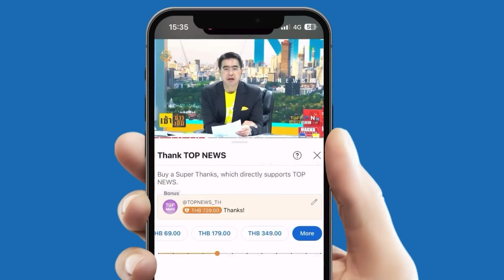1 ปี เปิดปฐมบทคดี"กำนันนก" ตำรวจซูฮก"ผู้มากบารมี" สู่ฉากรบ"สีกากี"สู้กันจนบานปลาย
1 ปี เปิดปฐมบท คดี"กำนันนก" ตำรวจซูฮกผู้มากบารมี สู่ฉากรบสีกากีที่สู้กันจนบานปลาย แม้คดีนี้จะยังไม่ถึงที่สุด แต่กลายเป็นคดีที่สั่นสะเทือนวงการ"สีกากี" สะท้อนวงการตำรวจไทย ในแง่มุมการถูกกล่าวหาเรื่อง"ส่วย"